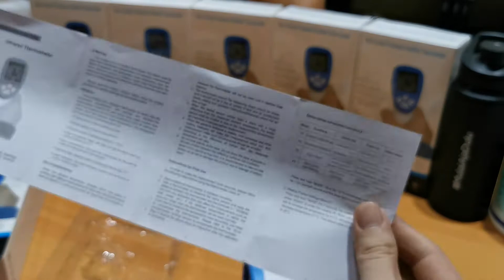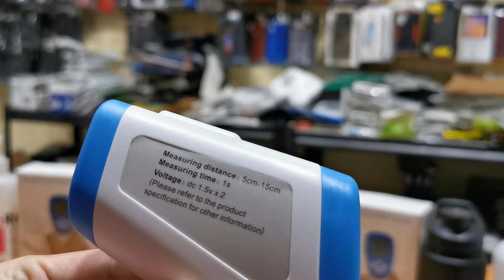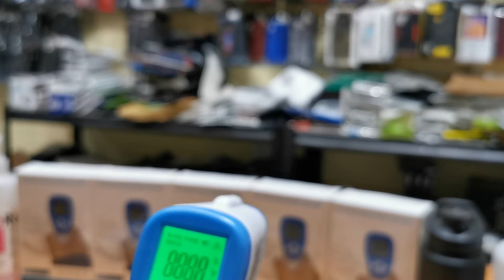Thermometer / Termometer Suhu Badan - Non-Contact Forehead infraRed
Thermometer infraRed Non-contact termometer suhu badan sensor warning jika panas tubuh berlebihan